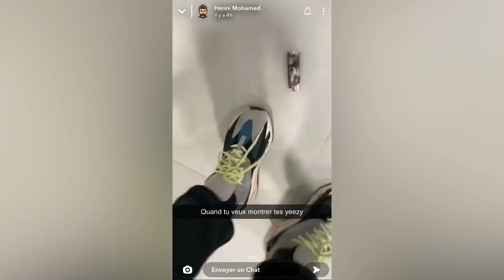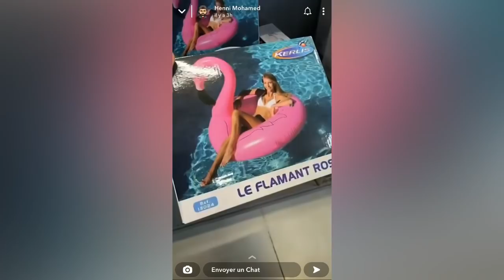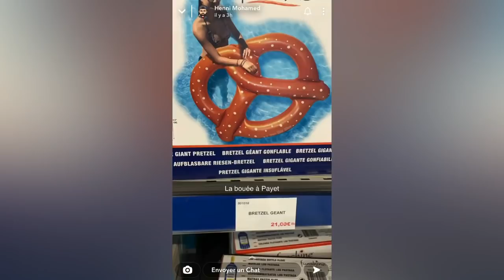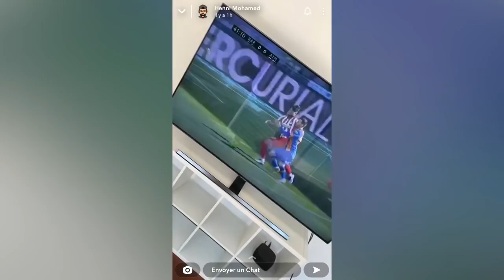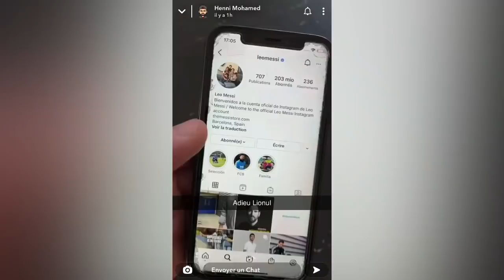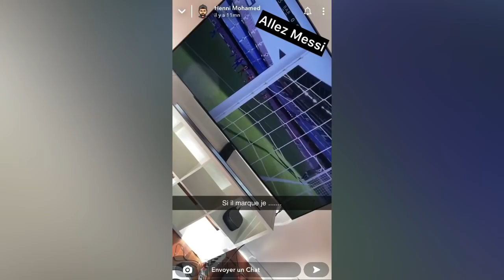BARÇA VS ATLETICO ! Mohamed Henni DÉGOÛTÉ DE MESSI ! ÇA FINIT MAL